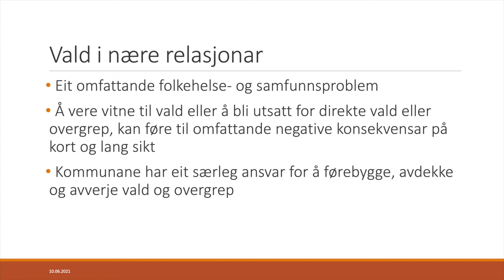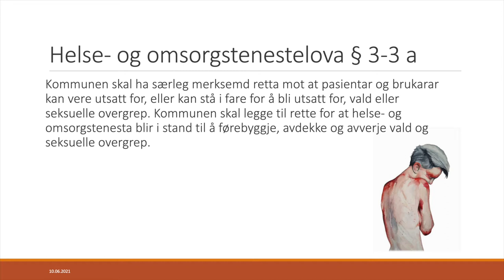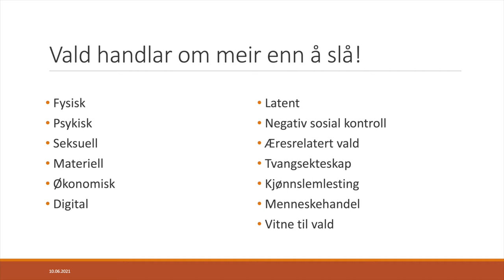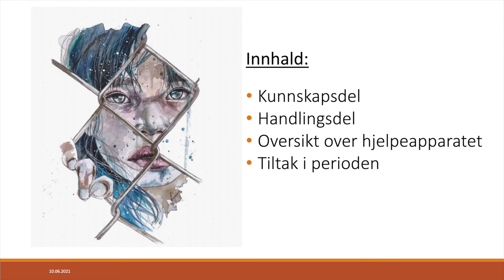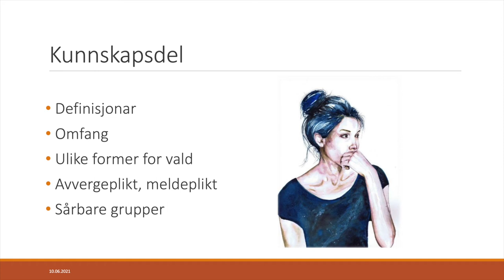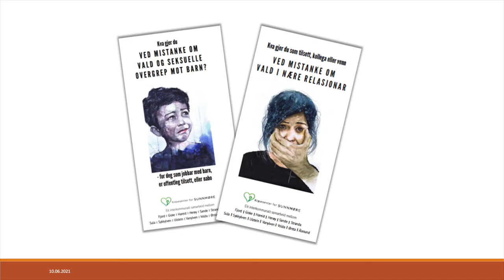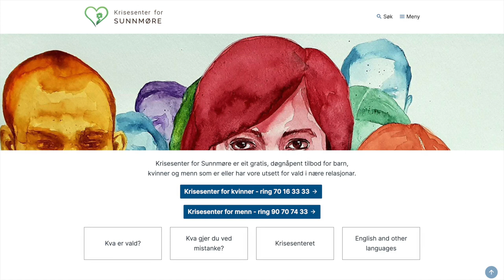Handlingsplan mot vald frå Krisesenter for Sunnmøre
Kommunane på Sunnmøre har utarbeidet en fagplan som tek utgangspunkt i nasjonale føringar. Denne gir felles retning for arbeidet mot vald i nære relasjonar på Sunnmøre.